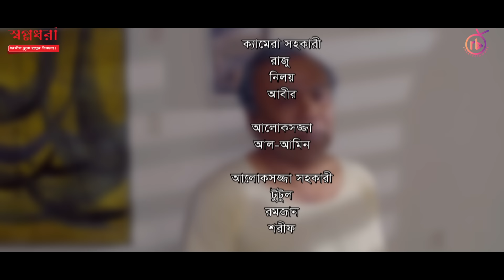Sorry Baba | সরি বাবা | Fazlur Rahman Babu | Rawnak Hasan | Nadia Ahmed | Juel Hasan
Bangla Natok : Sorry Baba | Cast : Fazlur Rahman, Rawnak Hasan, Nadia Ahmed | Director : Juel Hasan.

Bangla Natok : Sorry Baba ( সরি বাবা )
Script : Biddyut Ray
Director : Juel Hasan